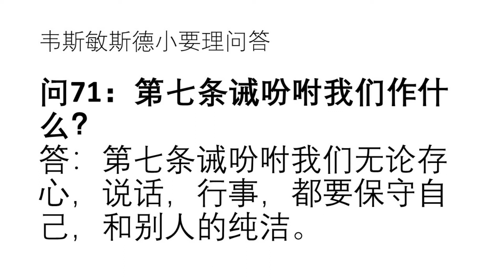韦斯敏斯德小要理问答 - 问71